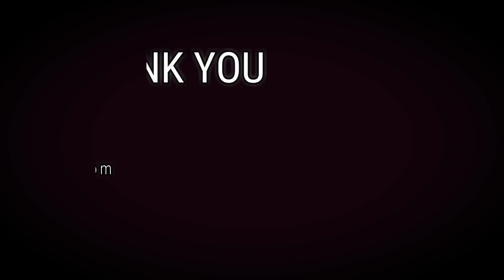O' Drone 1